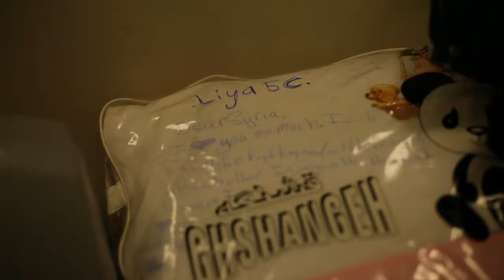Clothes and food distribution in Qusthapa Refugee Camp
Rise Foundation and The International School of Choueifat in Erbil collaboration.